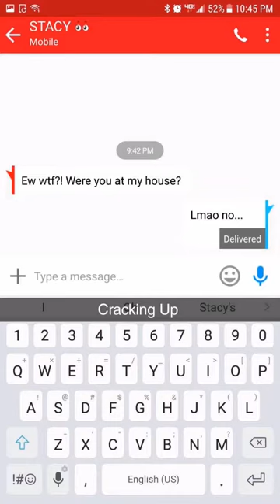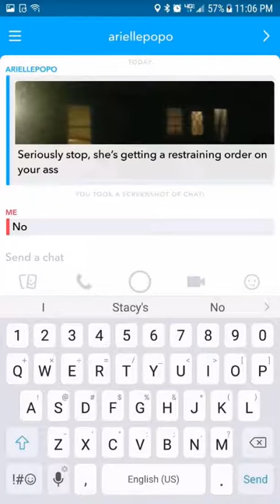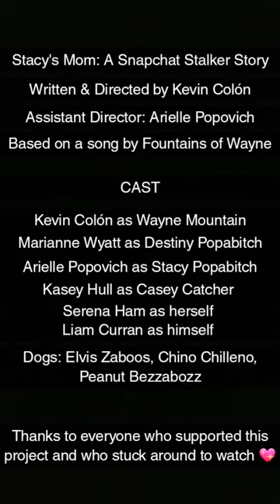Stacy's Mom: A Snapchat Stalker Story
This short horror film tells the story of a psychotic stalker's obsession with a peer's mother, from the perspective of the stalker himself via his Snapchat story. This is my directorial debut and I hope you enjoy.